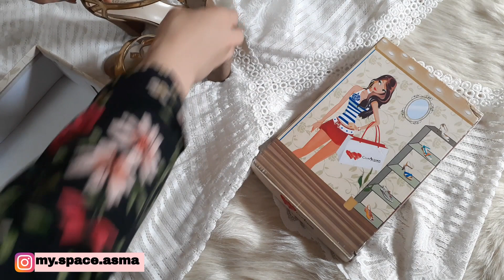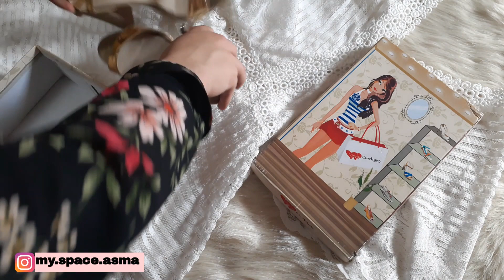وش تلبسي نهار لمهيبة ولا نهار الشوفة تاعك